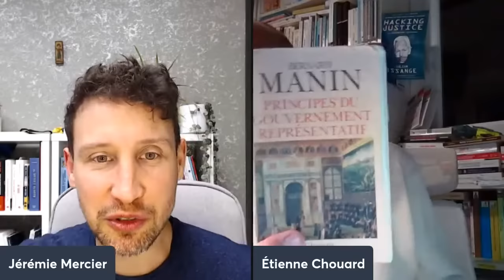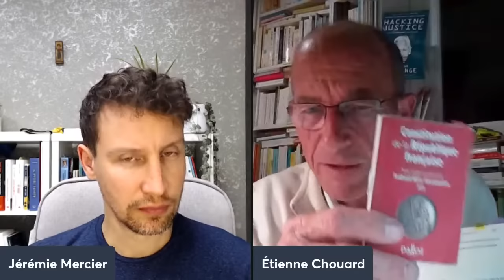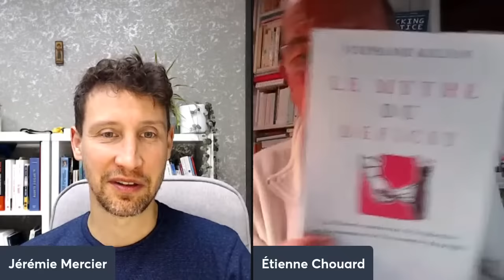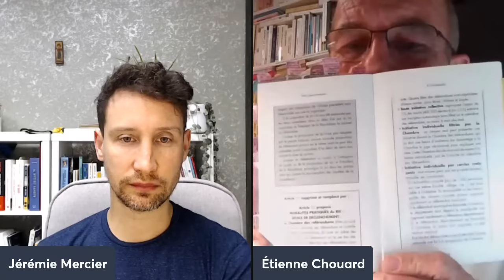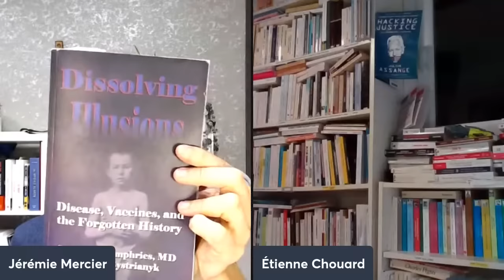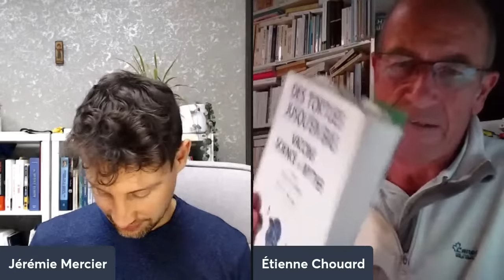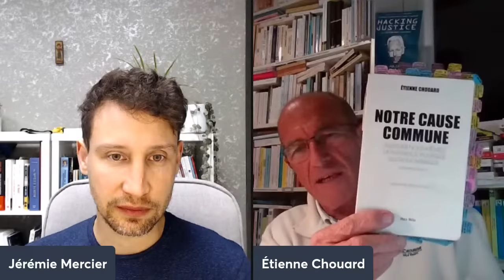Le mirage des élections européennes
Pour cette émission exceptionnelle, Jérémie Mercier reçoit Étienne Chouard, qui va nous montrer en quoi les élections "européennes" (les prochaines auront lieu le 9 juin 2024 en France) sont un mirage.

De nombreuses notions discutées lors de l'émission sont rassemblées dans le document "000Principaux_griefs_contre_les_institutions_europeennes" dont voici le lien direct :
et qu'on peut retrouver sur le site d'Étienne Chouard puis dans l'onglet "Dossiers - Documents conférence"

Inscrivez-vous à la newsletter de Jérémie Mercier et à son canal Telegram